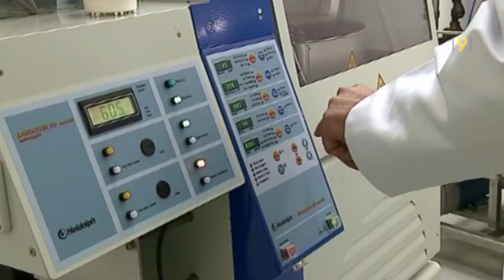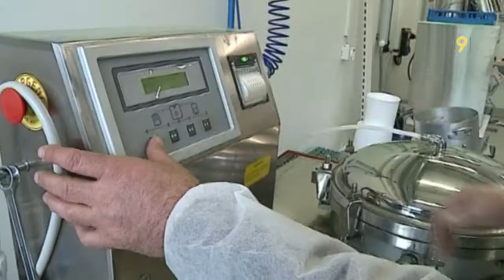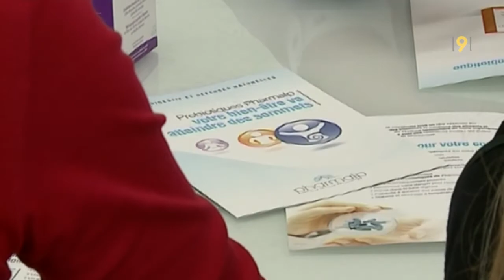PhytoArk Sion-Conthey: plantes alpines à l'honneur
Les sciences de la Vie et les plantes alpines sont à l'honneur au nouveau centre Phytoark de Sion - Conthey. Découverte du potentiel d'innovation, dans ce reportage.
Explications du président de la Fondation The Ark François Seppey au soir de l'inauguration